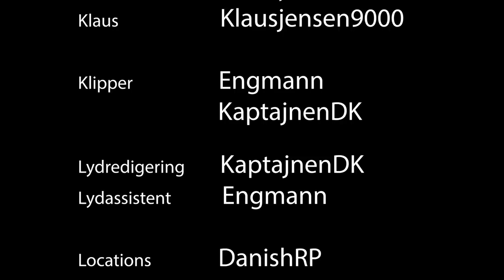DA BO FUCKEDE OP PÅ DANISHRP - DANSK GTA 5 RP FIVEM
Denne video er på ingen måde ment som hate til hverken DanishRP's staff team eller personerne med i RP Scenariet.

Kanalen styres af LeifHansenRP's editor: Engm4nn
I samarbejde med LeifHansenRP